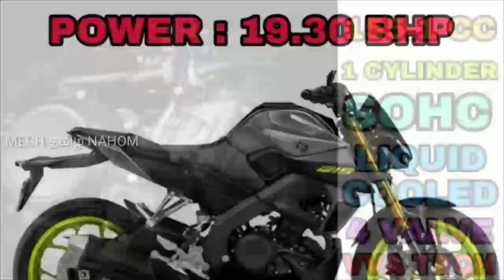Yamaha MT 15 launch date announced | தமிழில் | Mech Tamil Nahom